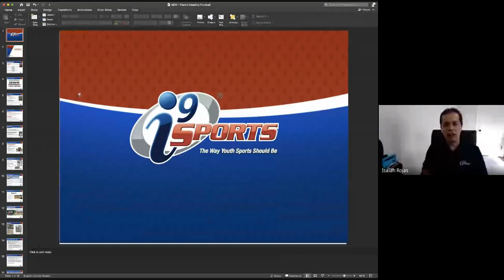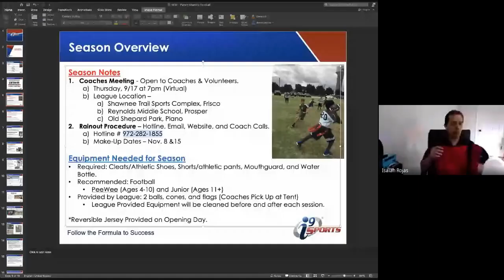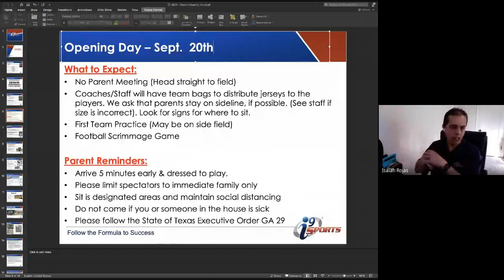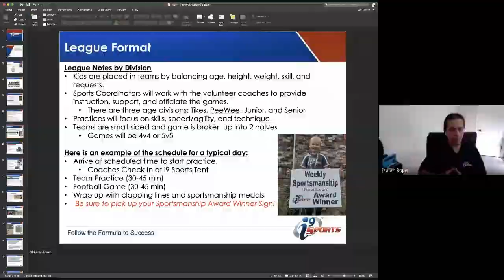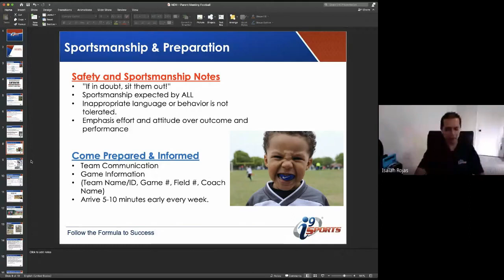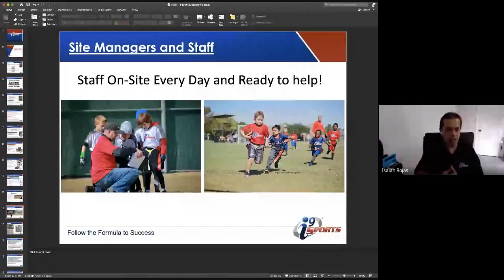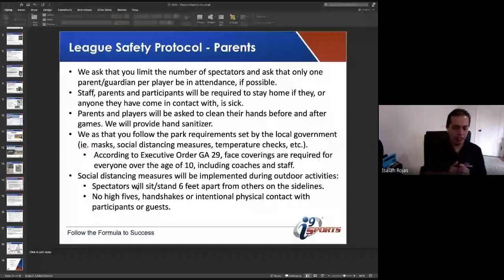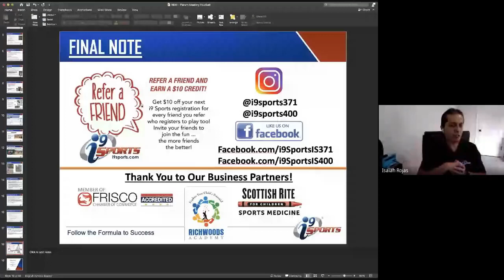i9 Sports Frisco and Plano Football Parent Meeting - Fall 2020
i9 Sports Frisco is your local recreational youth sports expert. We offer 1-day a week programs (practice and game same day!) in Flag-Football, Soccer, Basketball, and T-Ball. Programs are for all kids and all skill levels, ages 3-14.
On this page, we will share resources, events, and details about our local league!